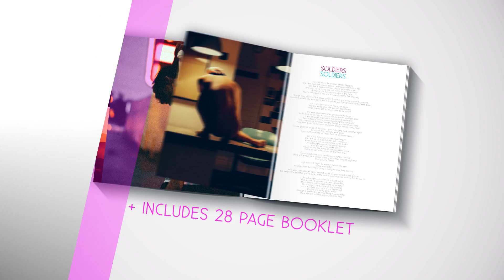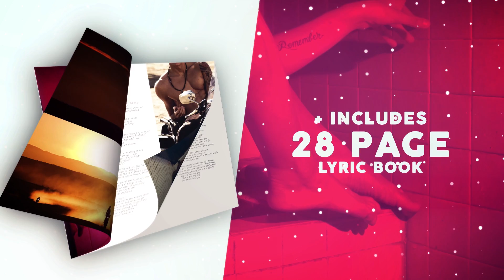Matt Fishel - "M/F" (Official Album Sampler)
Official Album Sampler for "M/F" by Matt Fishel